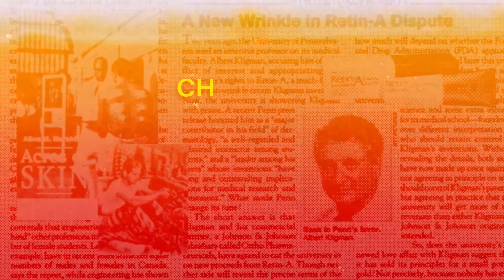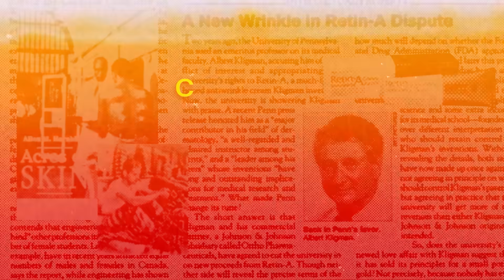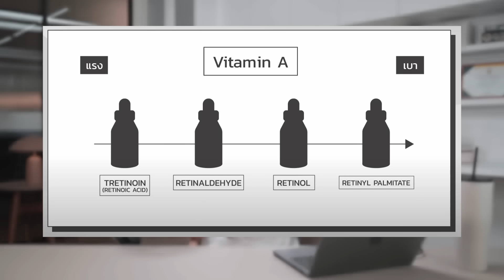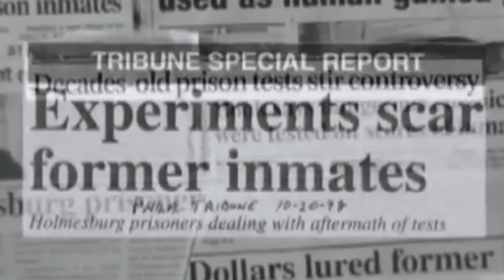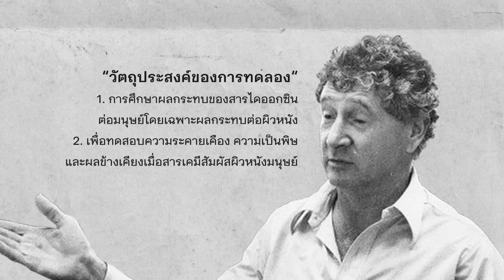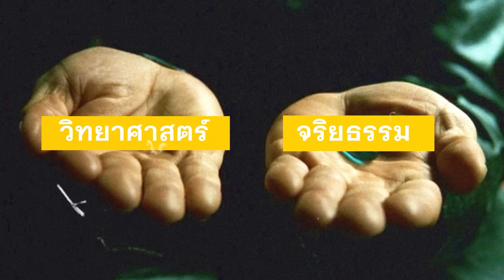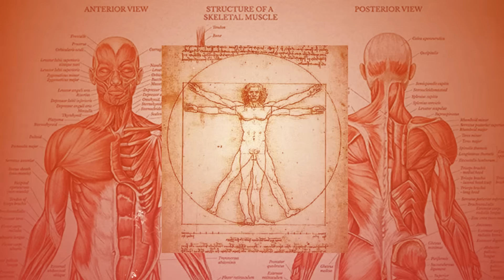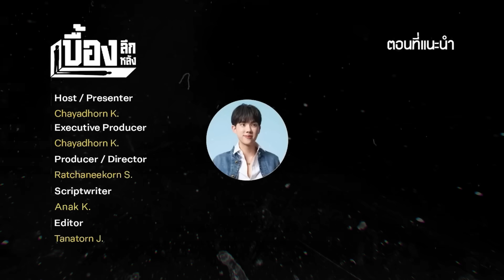ตำนานสยองของผู้คิดค้น ‘เรตินอล’ | ทดลองนักโทษด้วยสารก่อมะเร็ง สร้างอาวุธสงคราม? [ENG SUB]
👨‍⚕️ ถ้าคุณเคยใช้ Retinol… คุณกำลังใช้มรดกจากชายคนนี้ ชายผู้ถูกขนานนามว่า “เจ้าพ่อ Retinol” ผู้คิดค้น Retin-A ที่เปลี่ยนแปลงวงการรักษาสิวและการชะลอวัยไปตลอดกาล เป็นผู้นำการทดลอง In Vivo บนผิวมนุษย์จริงอย่างมีระบบ ที่สำคัญ…เขายังเป็นผู้บัญญัติคำว่า "เวชสำอาง" วันนี้อิ๊งสรุปเรื่องราวที่น่าสนใจของผู้บุกเบิกวงการเวชสำอาง ผู้ที่เปลี่ยน ‘ยาแต้มสิว’ ให้กลายเป็นจุดเริ่มต้นของสกินแคร์หมื่นล้าน เขาคือใคร? ทำไมผลงานของเขาถึงกลายเป็นตำนาน? และเบื้องหลังของเขา...มีเพียงแค่ความรู้ หรือมีบางสิ่งที่โลกไม่เคยรู้มาก่อน? เรื่องราวของเขาจะเป็นยังไง...ไปฟังกันเลยครับ

Subscribe สำหรับข้อมูลสาระความรู้ในแวดวงสกินแคร์ และอาหารเสริม มาเรียนรู้และศึกษาด้วยกันนะครับ 🙌🏼

📑    Mukherjee, S., Date, A., Patravale, V., Korting, H. C., Roeder, A., & Weindl, G. (2006). Retinoids in the treatment of skin aging: an overview of clinical efficacy and safety. Clinical Interventions in Aging, 1(4), 327–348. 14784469

📑   Rusu, A., & Popescu, D. (2023). Retinoids: Molecular Mechanisms and Therapeutic Applications. International Journal of Molecular Sciences, 24(2), 3207. PMC9891217

📑 Teen Vogue: Gordon, A. (2021, October 12). Retinol Might Be the Most Popular Skin-Care Ingredient — Here's the History Behind It. Teen Vogue.

📑 Inquirer: McDaniel, J. (2024, October 22). Holmesburg Prison Experiments: Timeline of Events. The Philadelphia Inquirer. Retrieved

📑 Roebuck, J. (2022, October 6). Philadelphia issues formal apology for Holmesburg experiments tied to Dr. Kligman. The Philadelphia Inquirer.

📑 University of Pennsylvania: Message from the Dean on the Legacy of Dr. Albert Kligman. (2021, August 20).

📑Draelos, Z. D. (2006). Topical retinoids in acne vulgaris: An overview. The Journal of Clinical and Aesthetic Dermatology, 2(4), 28–34.

📑Sticozzi, C., Pecorelli, A., & Valacchi, G. (2023). Topical use of retinoids in dermatology: Current approaches and future perspectives. Pharmaceutics, 17(2), 196.

📑 Kligman, A. M., & Christophers, E. (1958). Preparation of isolated human stratum corneum. The Anatomical Record, 130(3), 491–509.

📑  Kligman, A. M. (1971). Retinoic Acid Compositions. U.S. Patent No. 3,729,568.

📖 Hornblum, A. M. (1998). Acres of Skin: Human Experiments at Holmesburg Prison. Routledge.

0:00 ศาสดาแห่งเวชสำอาง
1:29 จากอพยพ…สู่ผู้กำหนดทิศทางวงการแพทย์ผิวหนัง
2:36 ผิวหนัง = ห้องทดลอง
6:51 วิทยาศาสตร์ในสนามรบ
9:09 ราคาที่ต้องแลก?
9:51 บทเรียนสิ่งที่โลกไม่อาจลืม